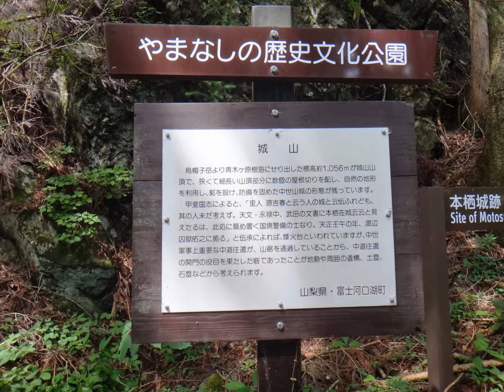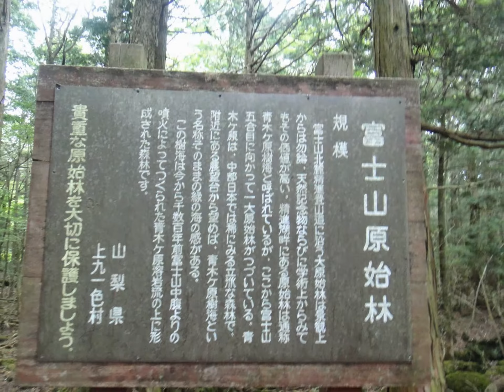2014年8月2日、富士山ドリームウォーク 朝霧高原から本栖湖経由富岳風穴まで１７Km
富士山ドリームウォークは、これで6回目の参加です。　富士山のまわりを半周したことになります。　今回も残念ながら、富士山は雲に隠れて顔を見せてくれません。　風呂に入るころに、やっと顔を見せてくれました。